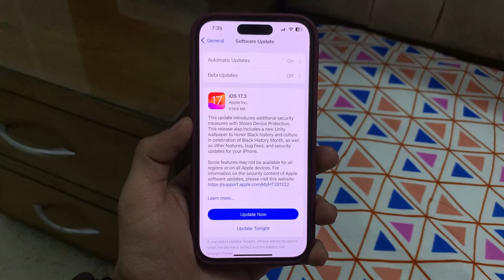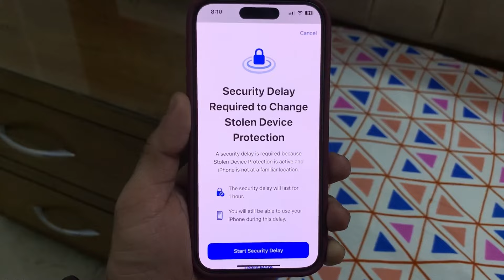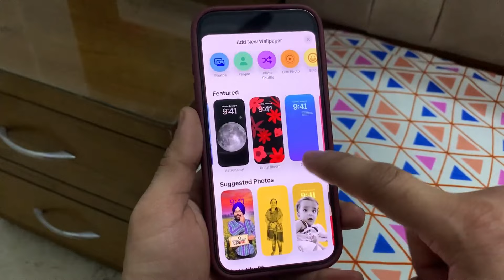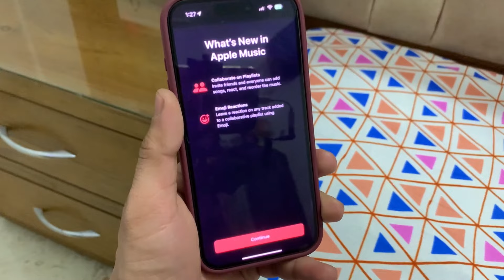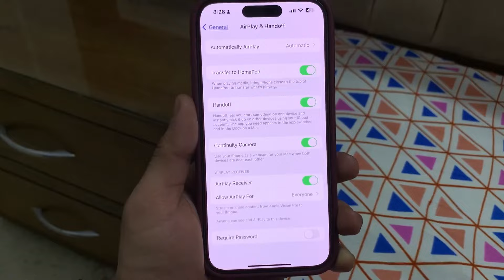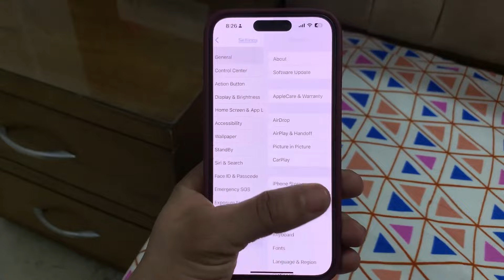iOS 17.3 Top New Features on iPhone 15 Pro